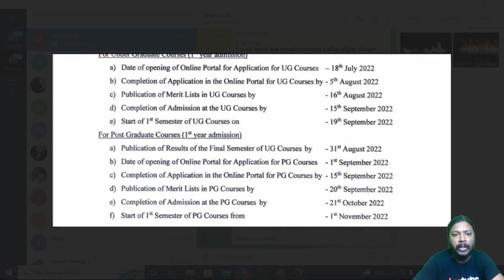West Bengal All University Admission Notification